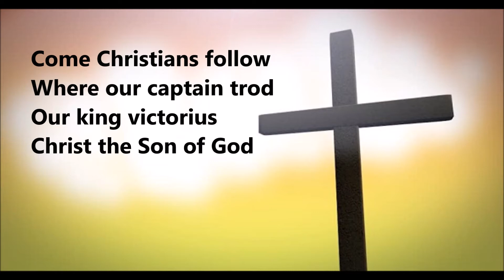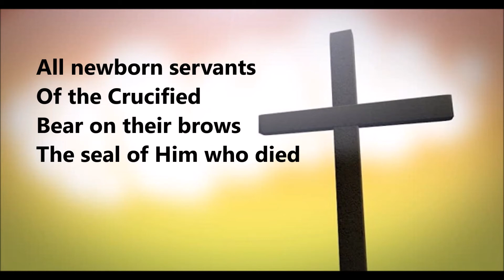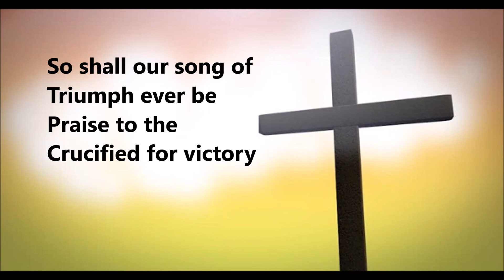Lift High the Cross with words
Arranged and performed by Jason Horner
CRUCIFER
Text: George W. Kitchin, 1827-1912; rev. Michael R. Newbolt, 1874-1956